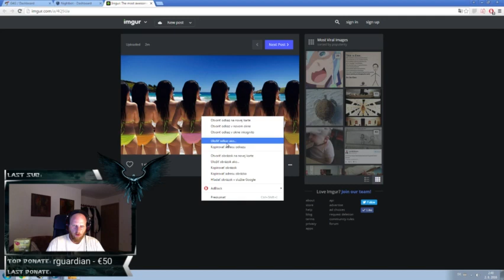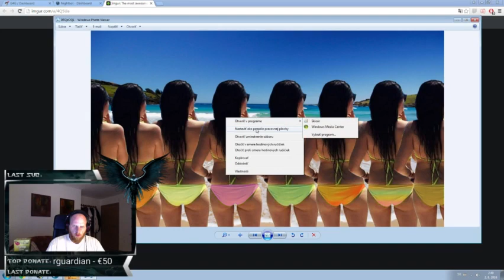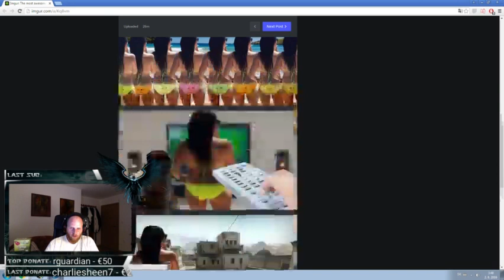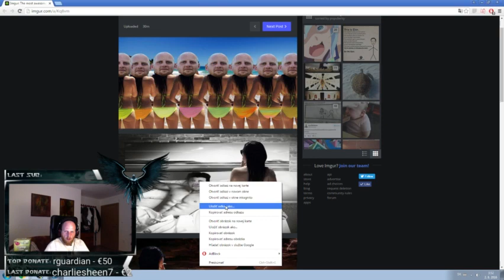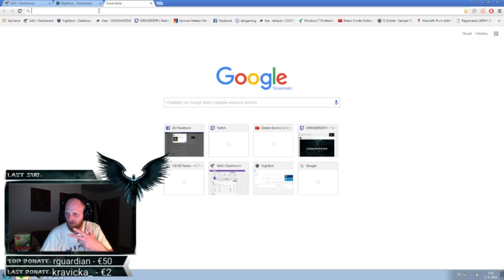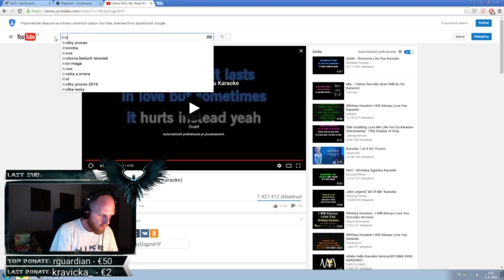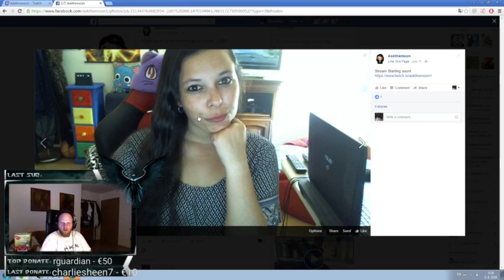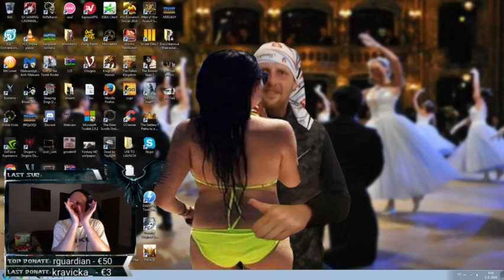GRINDERERR CS:GO Twitch Stream 1.8.2016 Live [FULL]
best moments:
3:24 hello ich fike mich
4:13 guys I have BetR Praktik
5:27 I'm sfajčeny, bro, hihihihi
7:10 i will be silent. Oh again hes bugged me again
8:07 ticho!
8:41 bomb is ON the middle
10:53 HE Roka
11:05 akcia Permočanč
to je cele dokonale skoda reci :D

global jebenzív twitch stream CS:GO counter strike global offensive gameplay live august kravicka kravicka_ eva urbanova wallpaper to je kkt fun funny haluz autista autik grinč grinder grindžer restt zolik zolo
vycmulane kolotoce